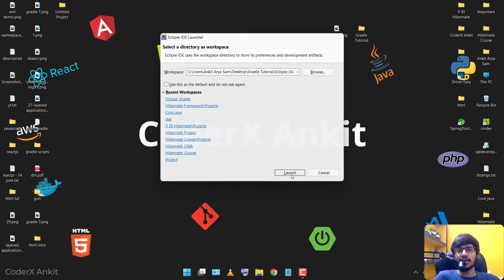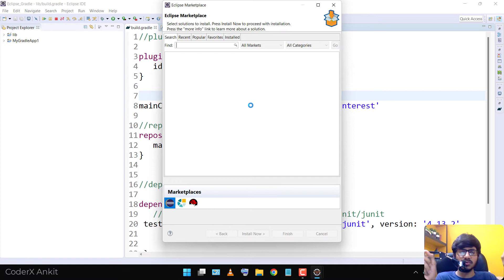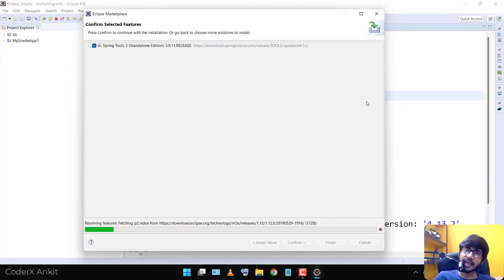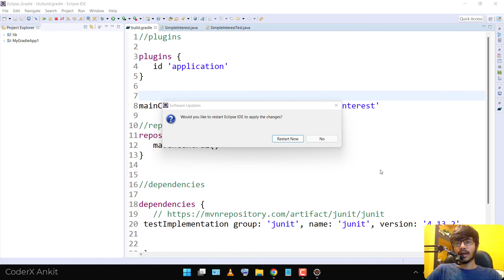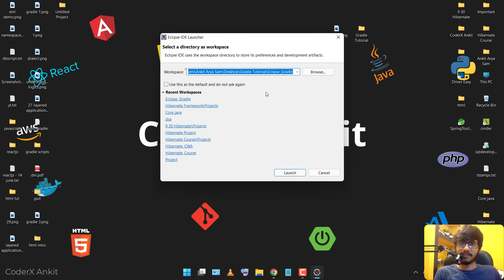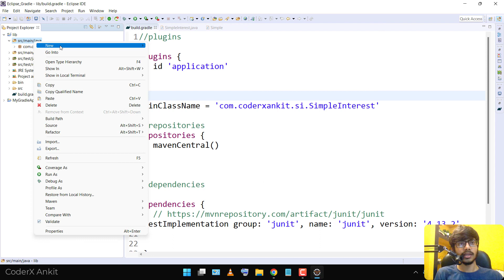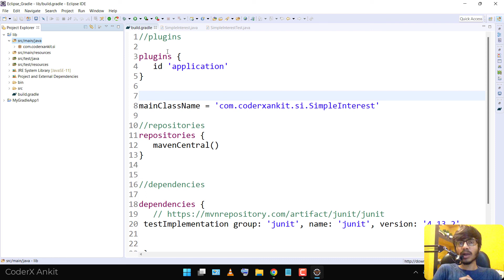SpringFramework: How to use STS in Eclipse? | STS Integration in Eclipse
Tutorial 33
integrate sts in eclipse
sts install in eclipse
install sts in eclipse

Purpose of this youtube channel is to give you indepth highest quality coding/programming/framework education and related videos.
Let's learn programming/technology/framework and coding in hindi.
Learn and share :)
CoderX Ankit